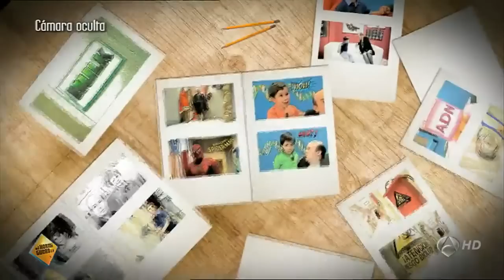Cámara oculta de niños en El Hormiguero: ¡Hay que enfadar a Hulk!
A todos los niños les encantan los superhéroes, quieren ser como ellos y desde El Hormiguero 3.0 hemos conseguido que los conozcan personalmente ¡No os perdáis su reacciones!